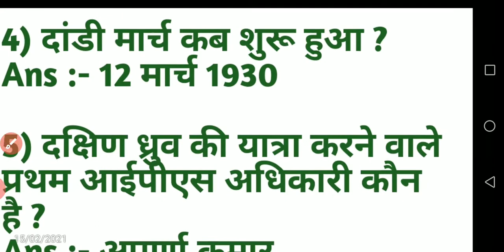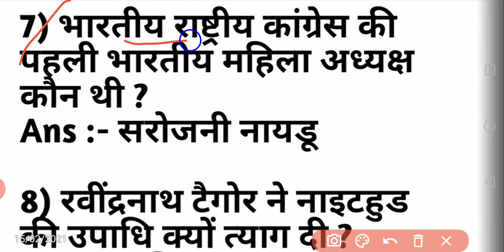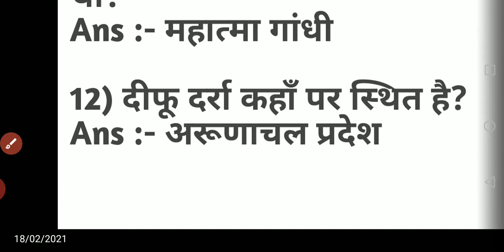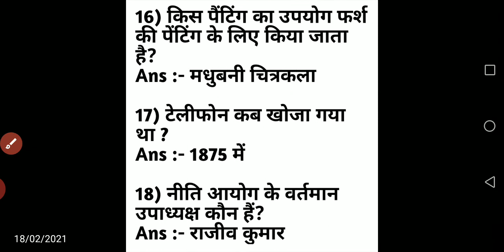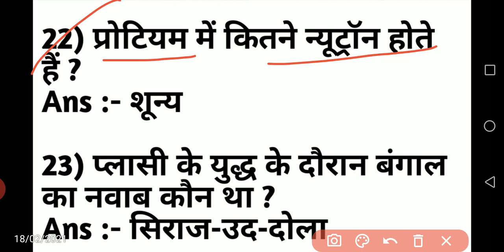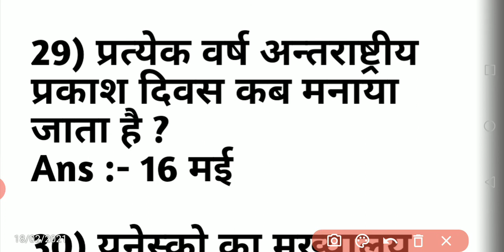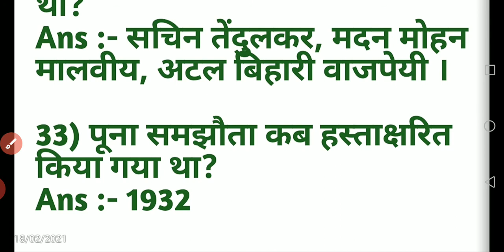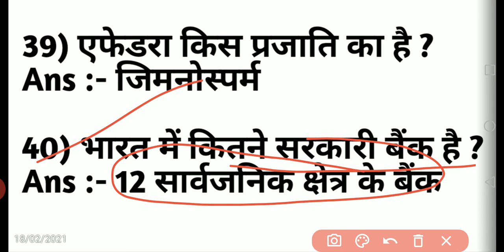NTPC exams 1st February को पूछे गए GK/GS ke ques/ans।।most important ques।।A must watch।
ntpc exams
most important
asked 1st February exams